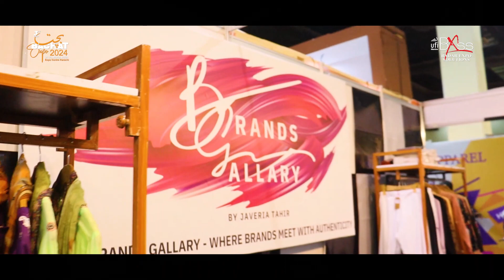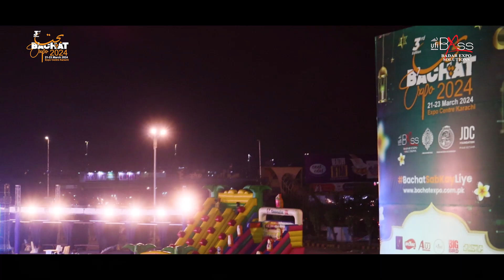BACHAT EXPO SEASON 3 | EXHIBITION DAY 03 | HIGHLIGHTS | 2024 | BXSS | BTV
Badar Expo Solutions organized season 3 of the Bachat Expo in collaboration with Governor Sindh & Karachi Metropolitan Corporation.

𝐃𝐚𝐭𝐞: 21st, 22nd & 23rd March 2024
𝐕𝐞𝐧𝐮𝐞: Expo Centre, Karachi

Join us at Bachat Expo Season 3 and make this Eid memorable!